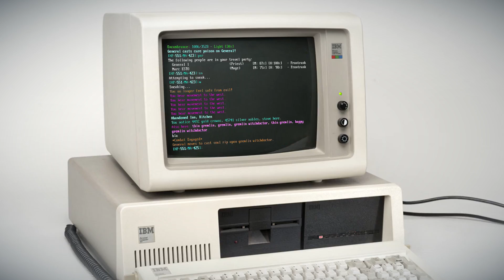Are Classic Games Just Nostalgic? (Old-School vs. Modern Game Design)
Are the classic games we grew up with beloved because of merit, or is it just nostalgia? When comparing Zelda: A Link to the Past to Breath of the Wild, there is a world of difference in terms of game design philosophy and mechanics. From Mega Man X to Mighty No. 9, from Thief: The Dark Project to Dishonored, from Super Metroid to the Metroid Prime series, there are numerous comparisons that can be made... some personal, some objective.

Join me on a journey through our gaming childhoods to find out which of these have merit, or which are simply great in our minds, due to the time and state we were in when we played.

0:00 - Is It Just Nostalgia?
1:04 - The Virgin Effect
2:27 - The Acid Wash
5:15 - The Obsession Recession
7:21 - Design Decisions vs. Improvements

GAMES FEATURED

Dishonored 2
EverQuest
GTA IV
GTA V
MajorMUD
Mass Effect 2
Metroid Prime
Mighty No. 9
No Man's Sky
Secret of Mana / Seiken Densetsu 2
Super Metroid
The Elder Scrolls II: Daggerfall
The Elder Scrolls V: Skyrim
The Legend of Zelda: A Link to the Past
The Legend of Zelda: Breath of the Wild
The Legend of Zelda: Ocarina of Time

MUSIC CREDITS

'Thinking Back' by Max Surla
'Days are Long' by Silent Partner
'So Lost' by MK2
'Time Passing By' by Audionautix
'Let Go' by Riot